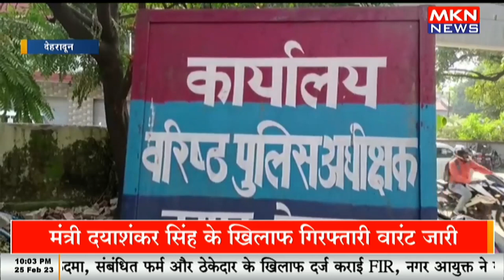24 करोड़ का टैक्स चोरी करने के आरोप में 3 कारोबारियों के खिलाफ मुकदमा दर्ज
24 करोड़ का टैक्स चोरी करने के आरोप में 3 कारोबारियों के खिलाफ मुकदमा दर्ज